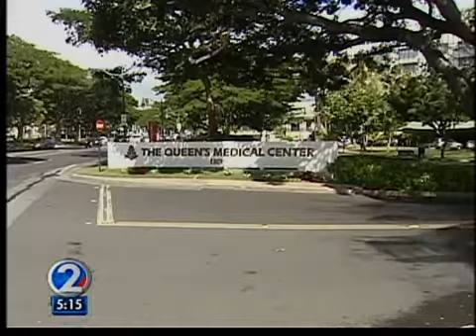Queen's Medical Center completes first kidney transplant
49-year-old Sabrina Josue is the first kidney transplant recipient at the Queen's Medical Center.  And today she met with brianne randle to share how she's been given a second lease on life.